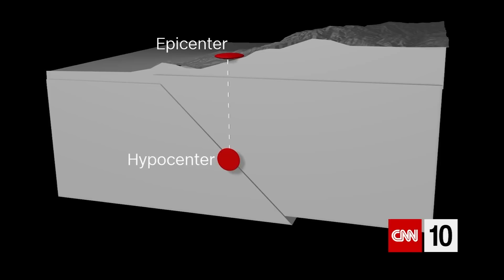What To Know About Earthquakes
Earthquakes can happen suddenly; here are the top five things you should know about them